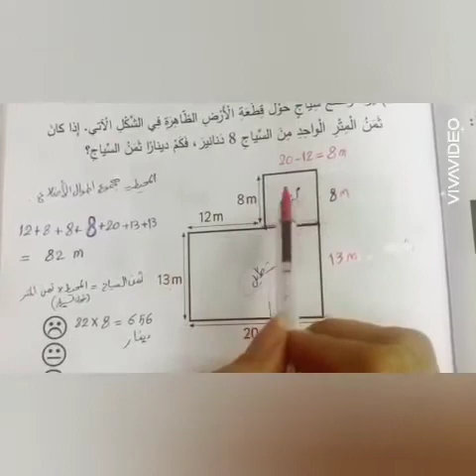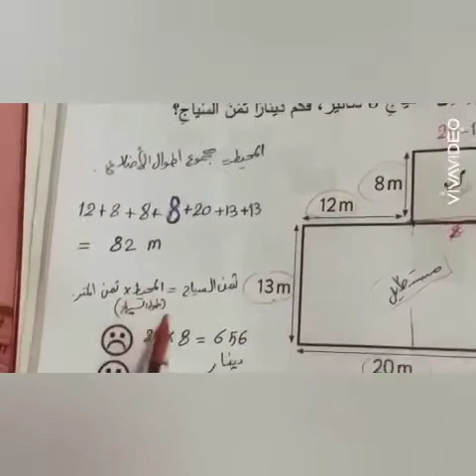الصف_الرابع المادة : الرياضيات الجزء الثالث درس المحيط (١+٢) المعلمة : حنين الشلعوط